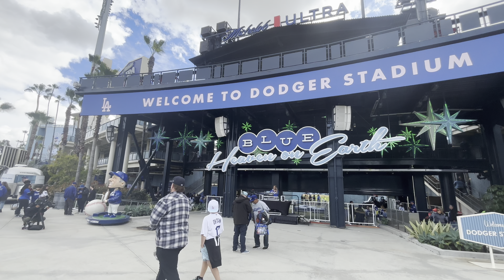Blue Heaven on Earth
Dodgers game vrs.. Saint Louis Cardinals

Easter Baseball